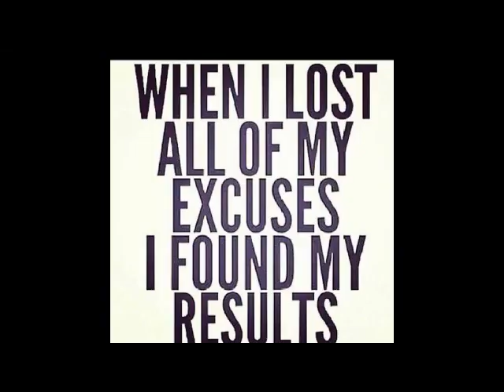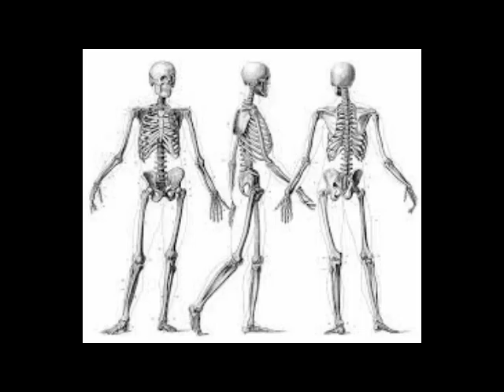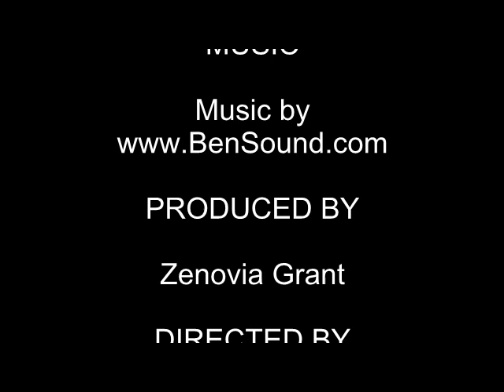Love of self VIDEO 1st spoken word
Hi so this is my 1st spoken word video and it was influenced by my time in another country inwhich my family and I endured racism. My way to deal with it was to be creative.